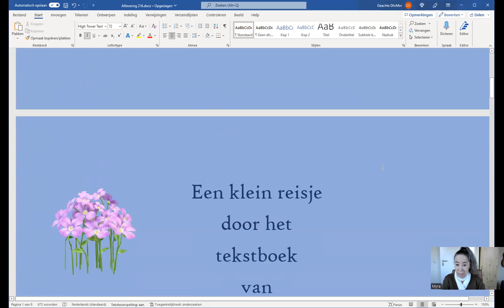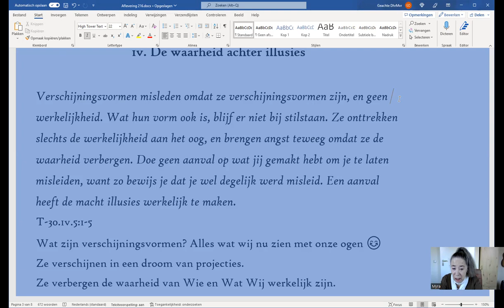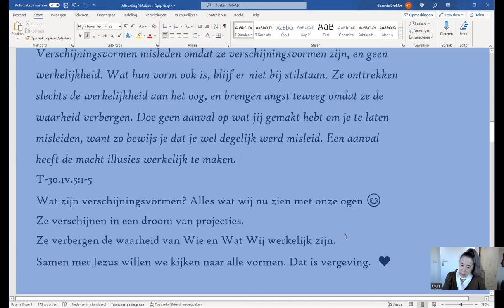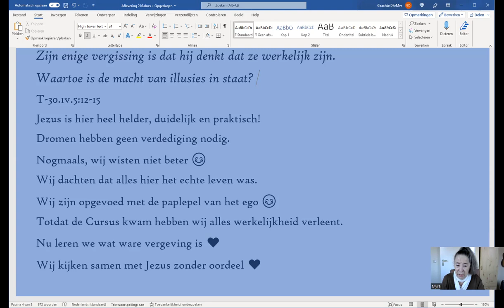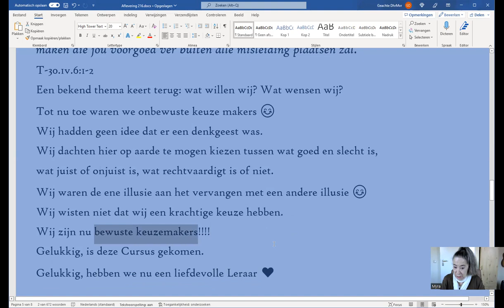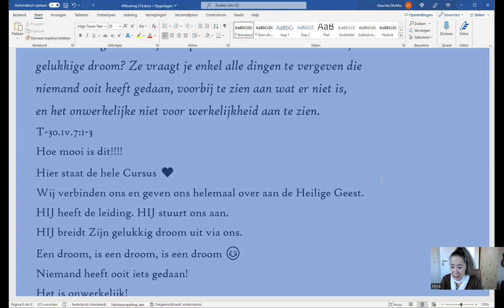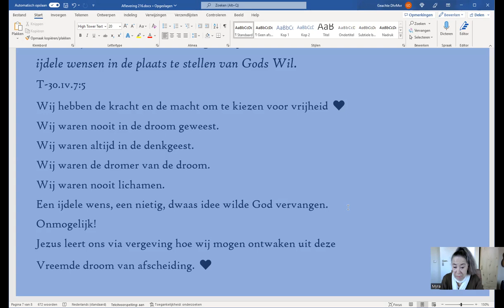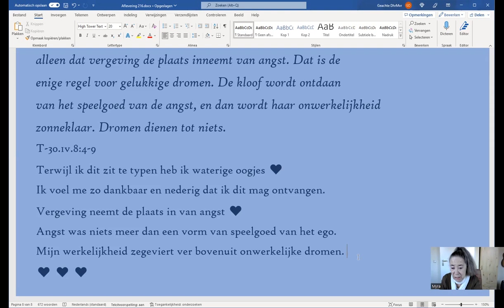Aflevering 216, hoofdstuk 30, lV. De waarheid achter illusies